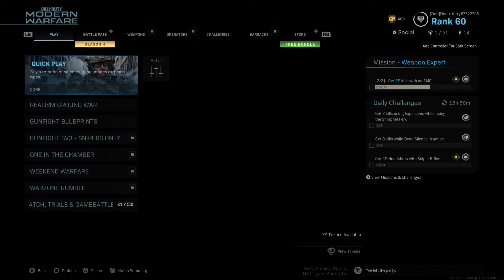ONE IN THE CHAMBER